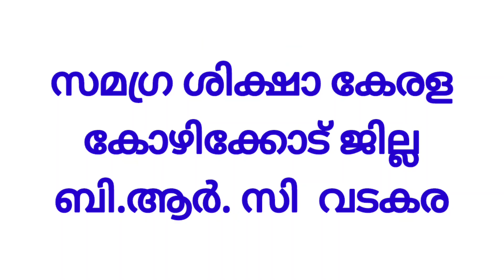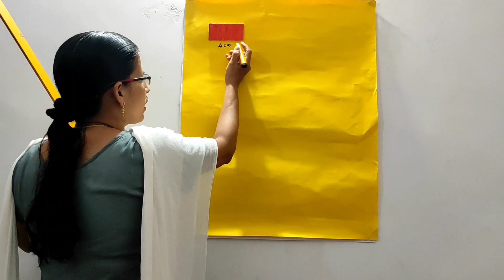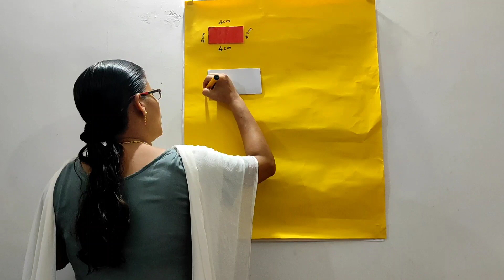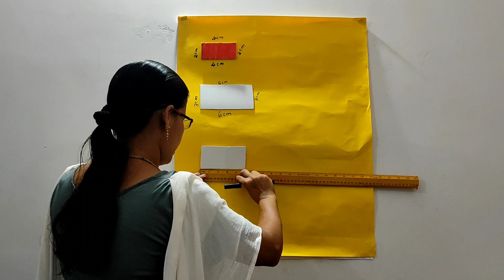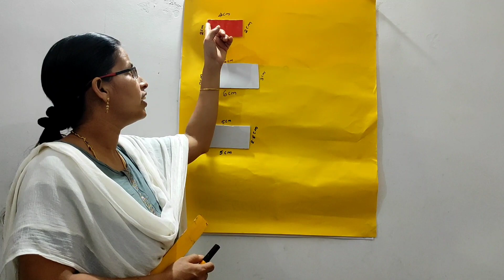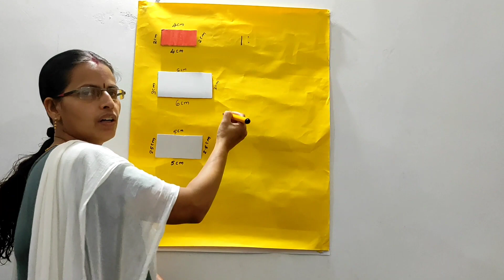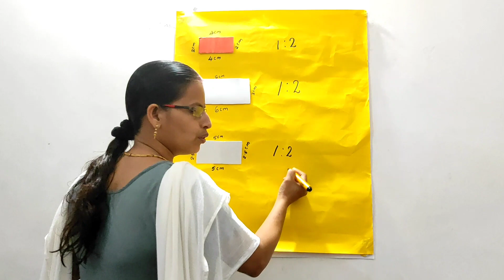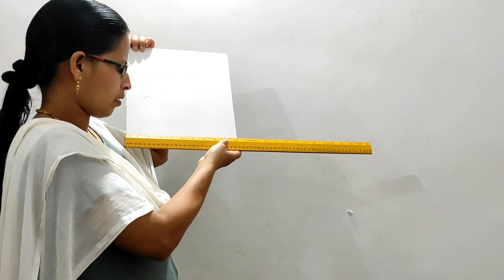Std 7 Mathematics Unit 9 Class 30 White Board ID